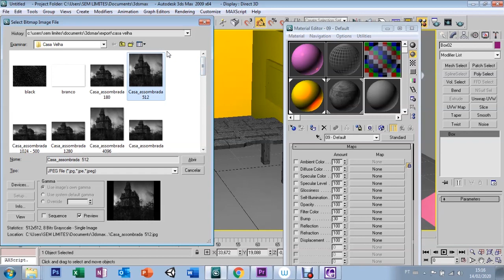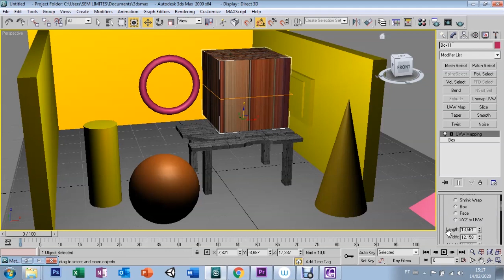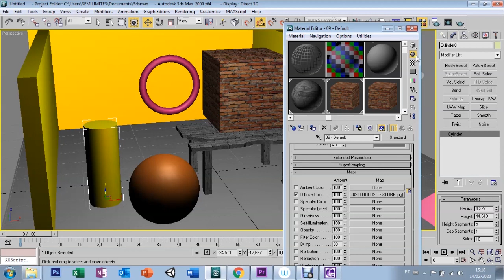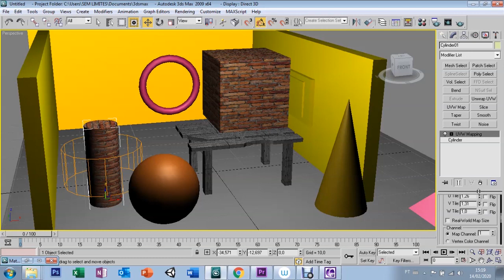AULA 39 - EDITOR MATERIAL MAPEAMENTO - 3D MAX 9